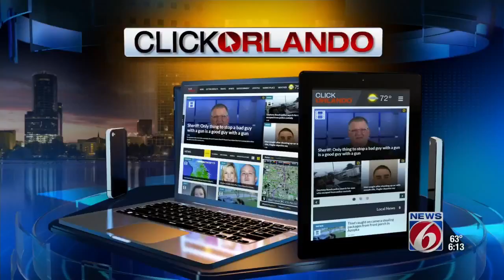Pinpoint weather for Orlando weekend events